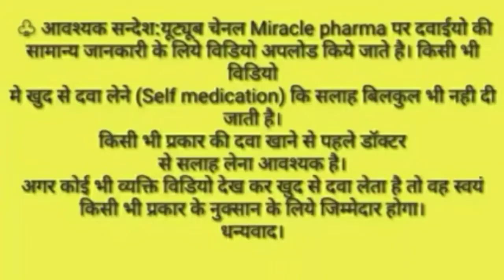kutajghan vati uses hindi | Kutaj Ghan Vati review in Hindi | कुटजघनबटी | Baidyanath kutajghan vati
kutajghan vati uses hindi | Kutaj Ghan Vati review in Hindi | कुटजघनबटी | Baidyanath kutajghan vati  In Hindi by Mohd Ashif

Hello friends,

                       I'm Mohd Ashif. I'm working as M.R(Medical Representive) in pharmacy field.

About video :
Kutaj Ghan Vati ayurvedic medicine which is used to treat All types diarrhoea condition. This medicine is also useful in treating IBS, loose motion, intestinal problem and loss of appetite.

Role of key ingredients:
Kutajghan Vati effectively manages diarrhoea, stomach infections, stomach ulcers and irritable bowel syndrome (IBS). Harmful viruses and microorganisms that find their way into your body through contaminated food and drinks do untold harm to your stomach and intestines. It eliminates these viruses and organisms from the digestive tract, soothes your stomach ulcers and aids in digestion.

Key Ingredients Benefits :
It is useful in atisar and pravahika (diarrhoea and dysentery)It treats stomach ulcers and irritable bowel syndrome (IBS)Useful in treating various stomach infectionsHelps in improving digestion as well as immune systemEffective in treating excessive mucus discharge
Directions For Use:

Use:
Take 2-4 tablets of Kutaj Ghan Vati twice daily after meals with water or milk or as directed by the physician

Topics Related Queries Solved📡💻⌨🖱
kutajghan vati uses in hindi
kutajghan vati price
kutaj ghan vati uses
kutajghan vati ke fayde
kutajghan vati planet ayurveda
kutajghan vati lene ka tarika
kutajghan vati side effects in hindi
kutaj ki chhal ke fayde
ibs ka ilaaj kese kare
ibs constipation medicine
कुटजघन वटी के फायदे
kutaj ghan vati uses in hindi
benefits of kutajghan vati
kutaj ghan vati price
kutaj ghan vati details
kutaj ghan vati review
Ayurvedic medicine review
Allopathic medicine review
Homeopathic medicine review
Unani medicine review
Home remedy review
Miracle pharma
Miracle pharma youtube channel

                         ♤ THANKS ♤

📣 Important notice for Audiences 📲
Although try my best to present accurate information, there may be mistakes in this video.If you do see any mistakes with information in this video, please comment and let me know.